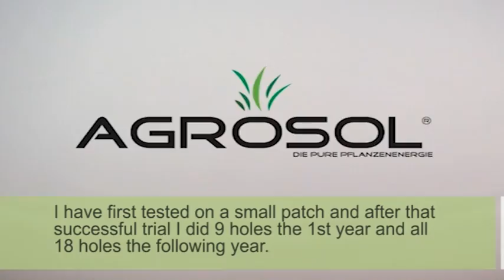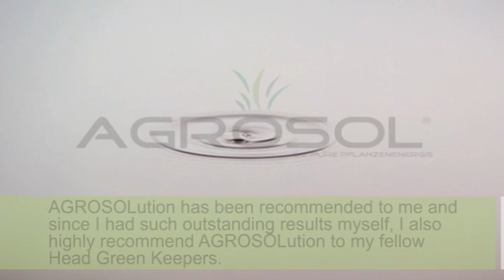AGROSOLution Effect on Turf Grass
Listen to Superintendent Josef Aspoeck talk about his experiences with AGROSOLution